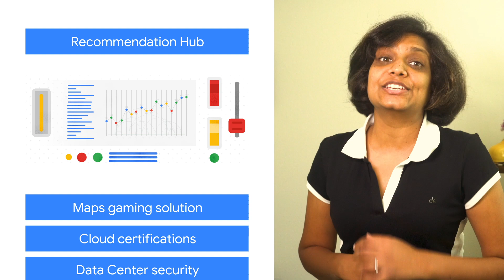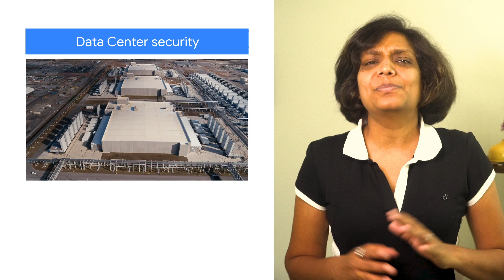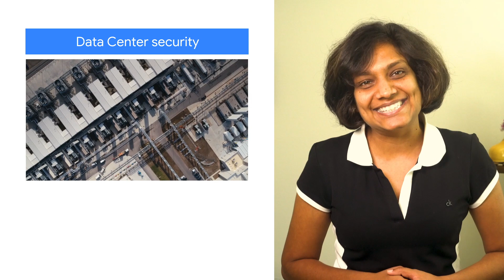Optimizing with Recommenders, data center security, & more!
Here to bring you the latest news in the Cloud is Priyanka Vergadia.

Product: Google Cloud Data Center, Cloud Certifications, Google Maps, Recommendations Hub; fullname: Priyanka Vergadia;